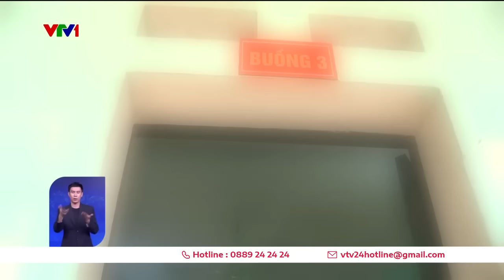Nhiều trung tâm cai nghiện quá tải, xuống cấp | VTV24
Hầu hết trung tâm cai nghiện ma túy đều trong tình trạng quá tải, cơ sở vật chất xuống cấp, nhân lực thiếu, trong khi số người nghiện cần cai tập trung tăng đều hàng năm.